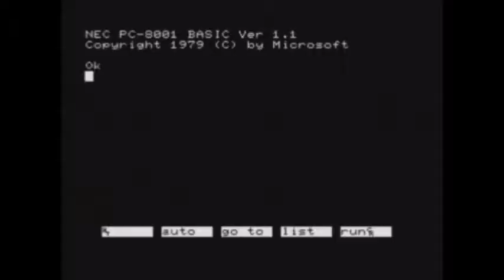155 伝説のクリエイター列伝！中村光一氏 駄菓子屋ゲーセン回顧録